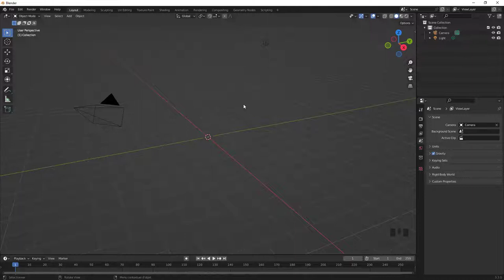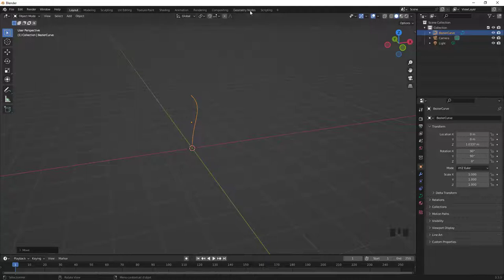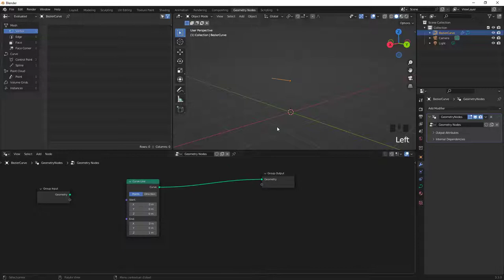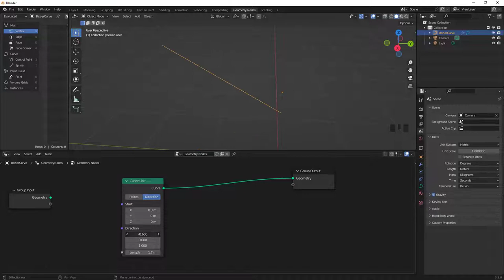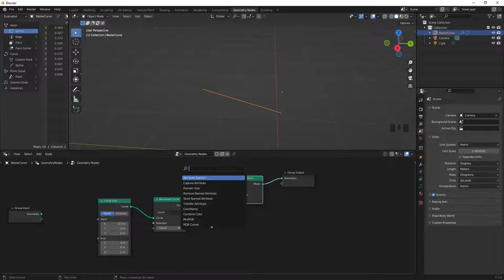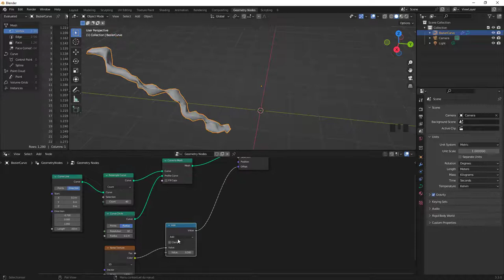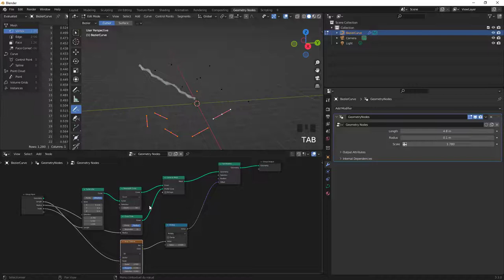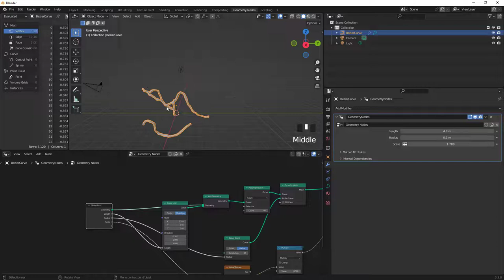Blender 3.x - 17 - Primitive Curve Line sur Geometry Nodes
Allez on continue l'apprentissage des nœuds, cette fois-ci nous allons voir comment jouer avec le nœud Curve line, et bien entendu on verra un exemple avec les curves.